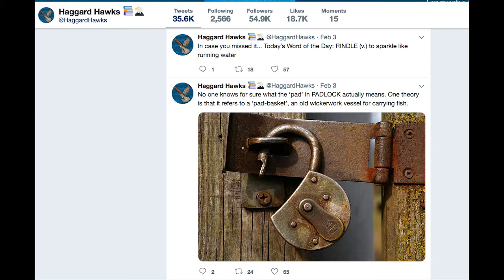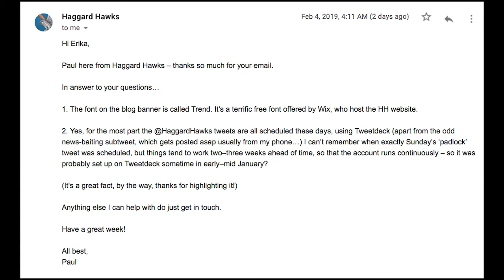Dream image: padlock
At 7:12 a.m. on February 3 I record a dream image of a padlock. It doesn't seem to be attached to anything particular, just an image. Almost exactly three hours later, at 10:10 the same morning, a Twitter account I follow, @HaggardHawks, posts an image of a padlock, along with word origin information about the word "pad." Strange.